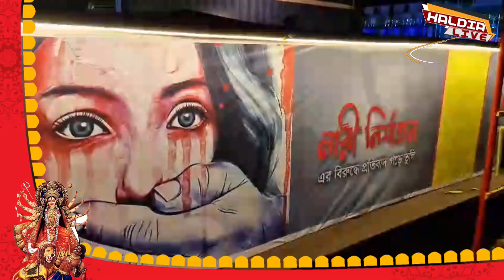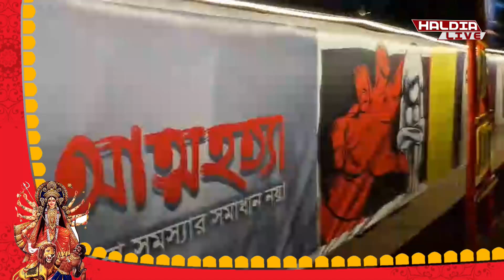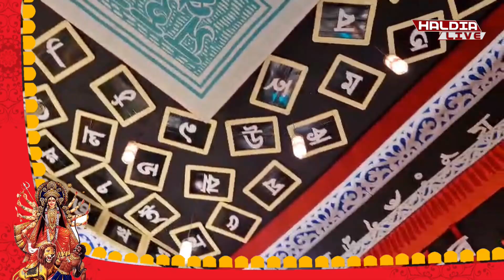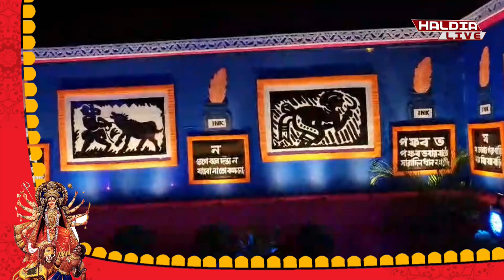ক্লাব - ঐকতান জনকল্যাণ সমিতি এবারের মন্ডপের থিম "সহজ পাঠ"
ক্লাব - ঐকতান জনকল্যাণ সমিতি।
পুজোর স্বারক তুলে দেওয়া হয়

পূর্ব মেদিনীপুর জেলার পটাশপুর 2 নম্বর ব্লকের চন্দনপুরে,, ঐকতান জনকল্যাণ সমিতি-র এ বছর তাদের পুজো সপ্তম বর্ষে পদার্পণ করলো। তাদের এবারের মন্ডপের থিম ,সহজ পাঠ, মন্ডপে প্রবেশ করার সময় অভয়ার নির্যাতনের প্রতিবাদে দোষীদের শাস্তির দাবি নিয়ে বিভিন্ন ব্যানার এ বিভিন্ন ভাষা দিয়ে লিখে সাজিয়ে তোলা হয়েছে, ।অভয়ার ছবিতে পুষ্প দিয়ে শ্রদ্ধাঞ্জলি জানানো দেখা যাচ্ছে সামনে রয়েছে মোমবাতি জ্বালানো পাশে রয়েছে নারীর সুরক্ষা নিয়ে জনসাধারণের সাক্ষরতা এবং অভিজ্ঞতার কথা লিখছেন। প্রতিমা হয়েছে সাবেকি আনায়। তবে এবছর এই ক্লাবের জেলার মধ্যে অন্যতম এক অন্যরূপে তৈরি হয়েছে। তবে দর্শনার্থীরা জানালেন যে সবথেকে ভালো লাগলো আরজিকরের ঘটনা যাতে মন থেকে না মুছে যায় সেটি এই মন্ডপে বাস্তবে তুলে ধরেছে এবং শ্রদ্ধাঞ্জলি জানানোর ব্যবস্থা করেছে সঙ্গে আমাদের মত প্রকাশ করার জন্য উদ্যোগ নিয়েছে এটা আমারা ক্লাবের এই উদ্যোক্তাকে সাধুবাদ জানাই । দর্শনার্থীদের শুভেচ্ছা জানিয়েছেন।

এই মন্ডপে প্রথমত তুলে ধরা হয়েছে আগামী দিনে পাঠশালার রূপ, ছোটদের সহজ পাঠের নানা লেখা,